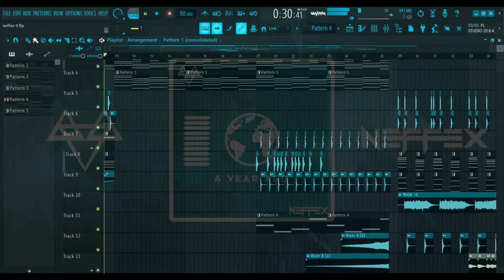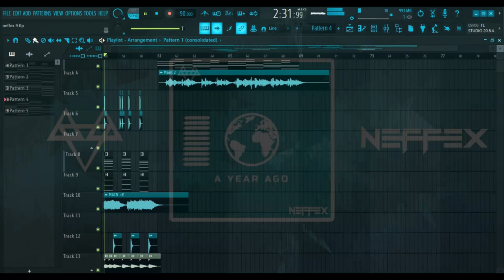NEFFEX - A YEAR AGO [Copyright Free] Remix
LYRICS:

I’ve seen a lot of change
Been through a lot of pain
Some things are not the same
As they were a year ago
But all will be ok
I move on each and every day
The past is where it stays
Way back a year ago

I’ve changed for the better this time
I thought I would never be fine
I strive just to say I’m alright
And for the first time in a long time I’m alright

I ain’t going back I’m not fallin
I push all my chips and call all in
I’ll bet on myself you keep stalling
I hear destiny and it’s callin’
I’ll keep my head up high through the downs and lows
And where I’ll go in life still nobody knows
But imma choose what’s right and take what comes and goes
And ain’t no one in life holdin' me back no more

neffex
neffex music
copyright free
no copyright
neffex no copyright
2021
NEFFEX music
EDM
Trap
Electronic Music
Copyright Free
NCS
No Copyright
No Copyright Sounds
Hip Hop
Gaming Music
Workout Music
Lifting Music
Running Music
twitch music
free songs
motivational music
non copyrighted music
inspirational songs